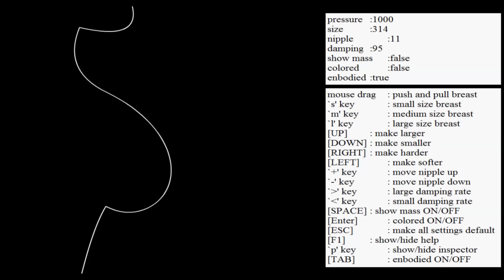BOOBS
like if u text in public

I'll probably be reading comments more in the future so be as witty and edgy as possible for your chance for fame and fortune